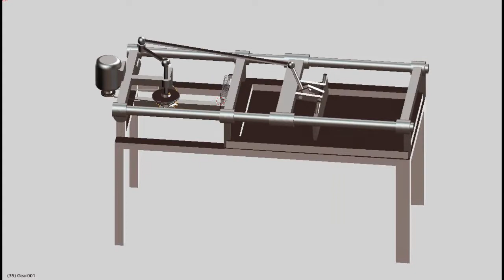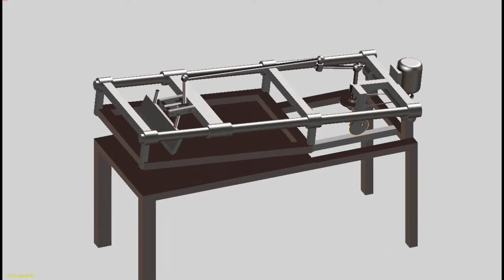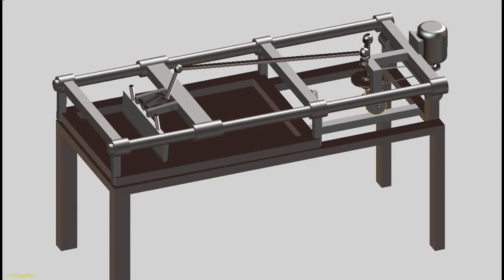Alat sablon mekanik, teknologi sederhana, sketsa, Blender 3D,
alat sablon mekanik,
teknologi sederhana, sketsa
screen printing machine
screen printing mechanism
Mechanical,
mechanism,
Blender 3D,

Seni dasar teknik sederhana, teknologi tepat guna‚ gambar Mesin, Mesin sederhana‚ simple machine‚ cara kerja mesin,
Channel tentang sketsa Mesin sederhana yang di buat secara animasi sederhana, ini hanyalah gambaran ilustrasi semata tidak secara faktual di lapangan,

Semoga video dari channel ini dapat bermanfaat bagi sesama. Dengan segala kekurangannya.

Jika bermanfaat Bantu like dan subscribenya, agar bisa lebi berkarya dan berkembang serta inspirasi yang beruna bagi sesama